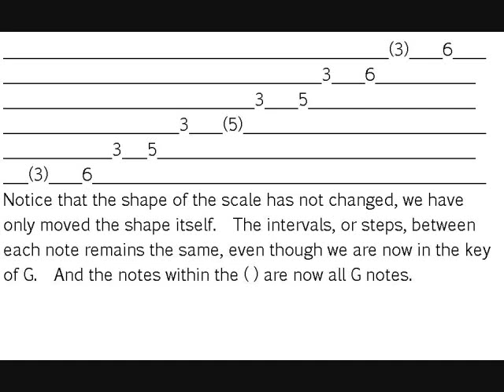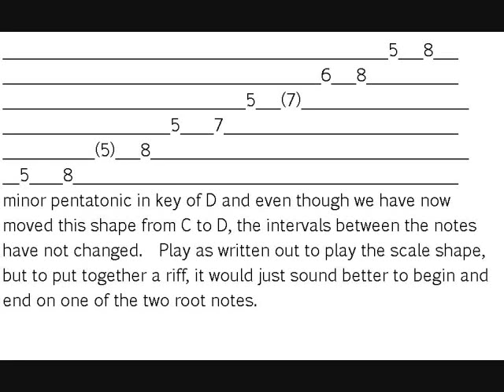HOW TO USE THE MINOR PENTATONIC GUITAR SCALE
MUST HAVE GUITAR SCALES
 for dozens of free scales in tablature form.    The minor pentatonic is usually the first guitar scale people learn.
If you take the minor pentatonic and learn how to move it around the guitar neck, it will help make you a better player.  So if your just starting out, the minor pentatonic is a great scale to begin with.